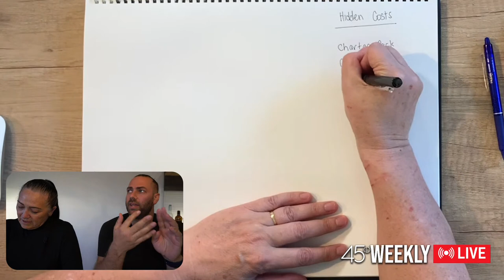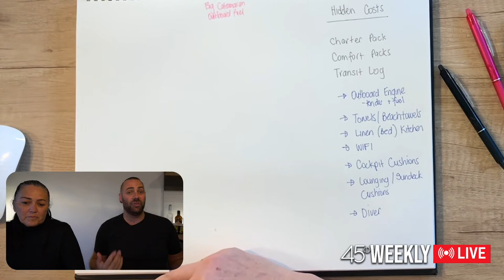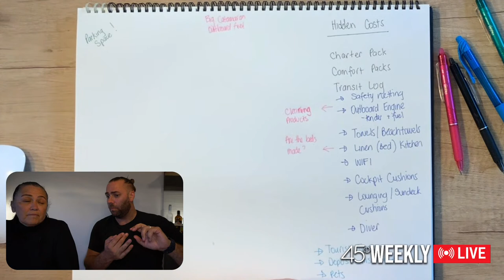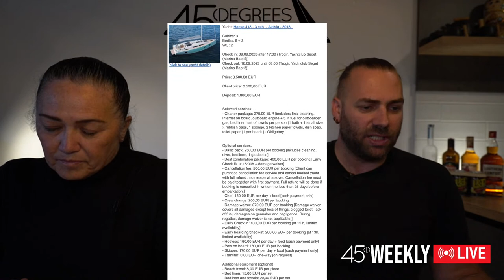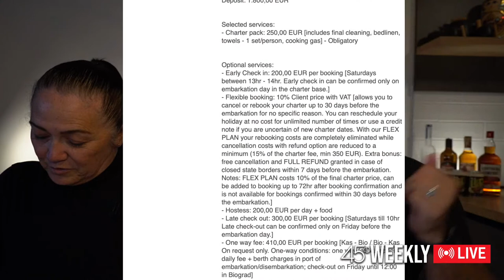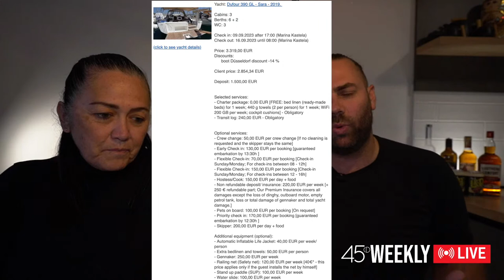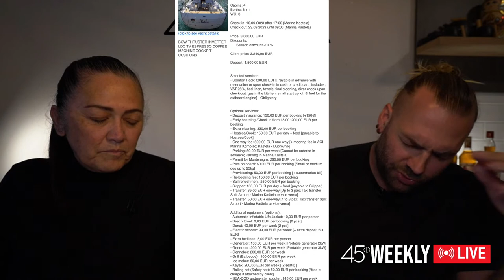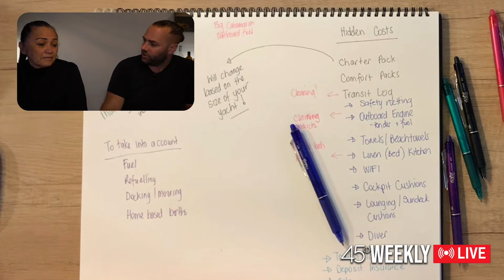45D Weekly: Uncover the Hidden/Real Costs of Chartering!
Hidden costs when booking a charter.

scroll to the 'Hidden Costs' PDF and download the reference pdf to follow along with the live.

You think you have budgeted well for your bareboat charter in Croatia. You think you have it all under control. You are ready for a holiday!

THEN… You arrive at your charter company office. You get told you need to pay extra for tourist taxes. For towels. For an outboard motor and fuel. For wifi. You see paddle-boards and bbq that can be used on the boat and they want to charge you extra for those too!

They say that all this information was included in the fine print. But who reads the fine print, right?!

WE DO!

We book dozens of bareboat charters a year. And every charter company has different things written in their fine print. They have different inclusions, different packages and different costs additional to the price of your bareboat charter.

So join Nick on Friday to chat about HIDDEN COSTS when booking a bareboat charter.

Looking forward to seeing you LIVE on Friday 10 February  🎥 here on YouTube!

Rode Wireless GO II Lavaliere Mic

All videos and video footage used filmed and edited by Nick Hathaway, 45 Degrees Sailing